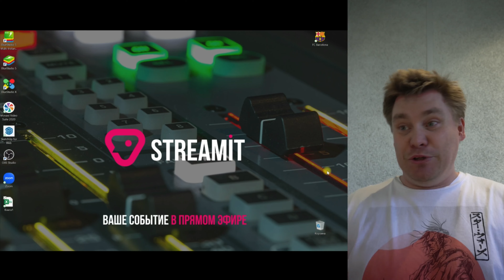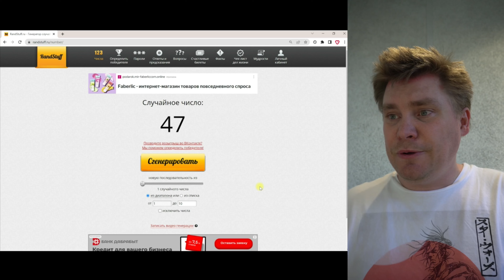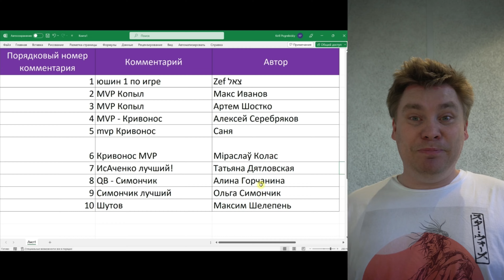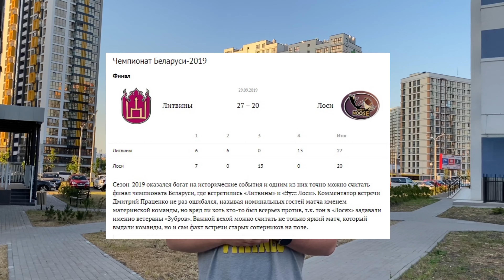⚡ Откуда у Койданс деньги? | Как связаны BFL и NBA? | Литвины заработают на тачдаунах?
Баууу! Впервые в 4К! О чем сегодня:
У команд по американскому футболу в Беларуси бюджет такой, что даже 3-й дивизион соккера смеётся. Но откуда даже эта мелочь?
Через рукопожатие каждый в беламфуте связан с великим ЛеБроном?
Литвинов хотят унизить в пятом туре или это домыслы экспертов из форумов?
ПОГНАЛИ РАЗБИРАТЬСЯ!